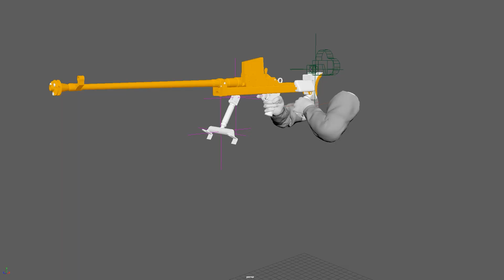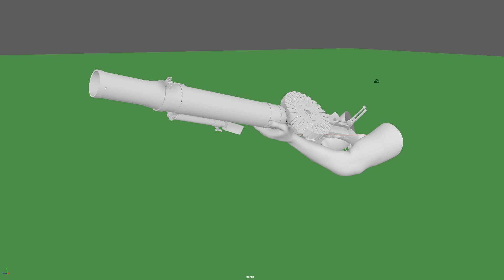British Arsenal Unveiled: New Weapons in Hell Let Loose Update 14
Join us on an exciting journey as we delve into the latest update of Hell Let Loose, featuring an extensive showcase of the new British weapons in Update 14. In this video, we explore the impressive firepower at the disposal of the British forces, from iconic Lee-Enfield rifles to devastating Bren guns and more. Get an up-close look at the intricate details of these authentic World War II weapons and witness their devastating impact on the battlefield.

Special thanks to Ryan and Winston for filming

Intro: (00:00)
Lee Enfield Pattern 1914: (0:48)
Lee Enfield No.4 MK I: (1:46)
Lee Enfield Jungle Carbine: (3:02)
Lee Enfield Pattern 1914 Sniper Variant: (4:31)
Boys At Rifle: (5:29)
Sten Gun: (6:37)
Lanchester: (7:08)
Bren Gun: (8:06)
Lewis Gun: (9:07)
Webly MK VI: (10:55)
Flamethrower: (11:52)
PIAT: (12:19)
Fairbairn-Skyes(knife): (13:00)
Mills Bomb: (13:18)
No.77(Smoke): (14:00)
No.2 MK5 Flare Pistol: (14:37)
Dev Build: (15:11)
Outro: (16:20)